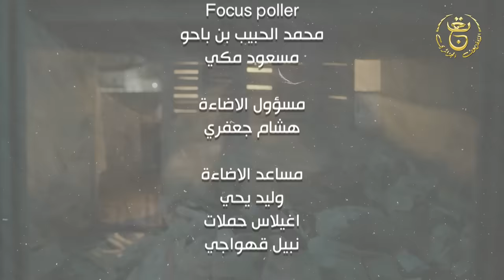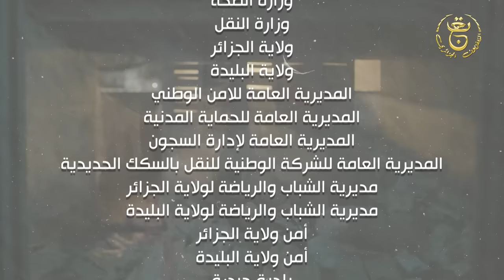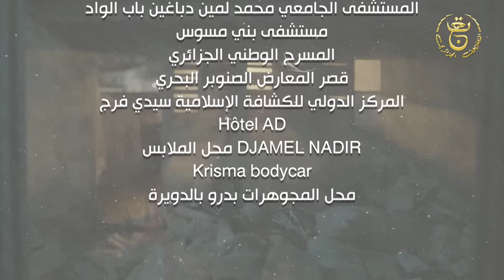مسلسل إنتقام الزمن الحلقة 01 | Intikam azamen EP 01